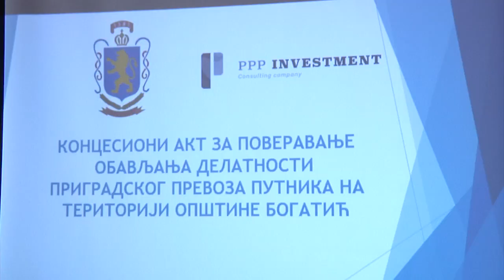XXXIV redovna sednica SO Bogatić